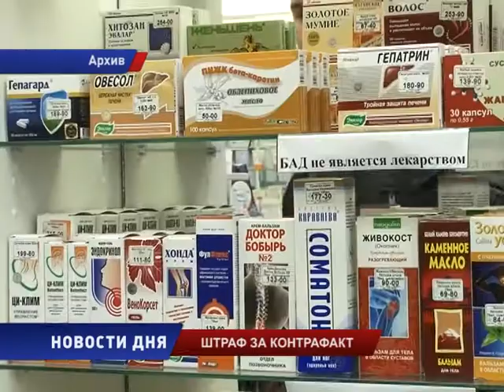Штраф за контрафакт